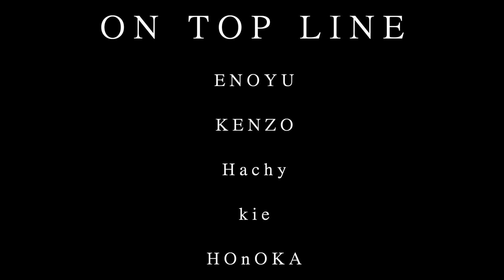Undecided - Chris Brown/ ON TOPLINE Choreography